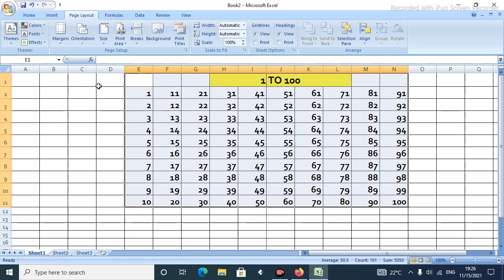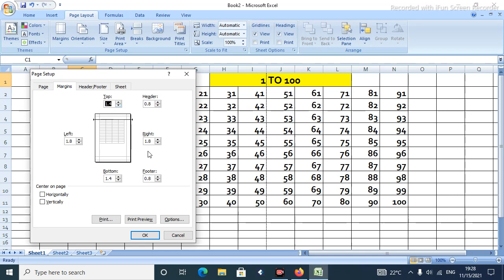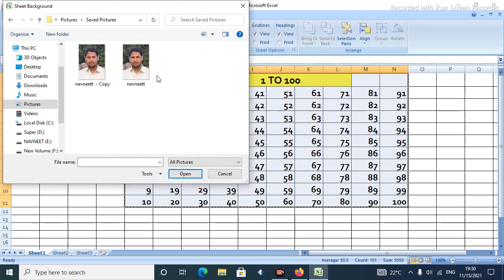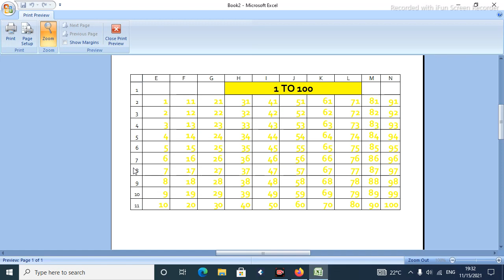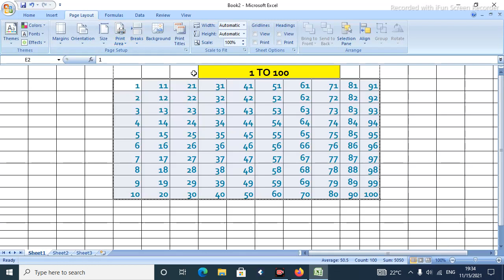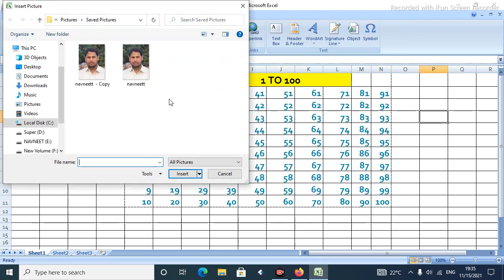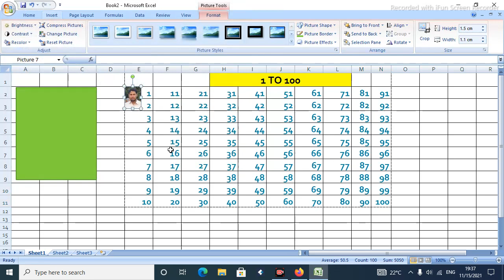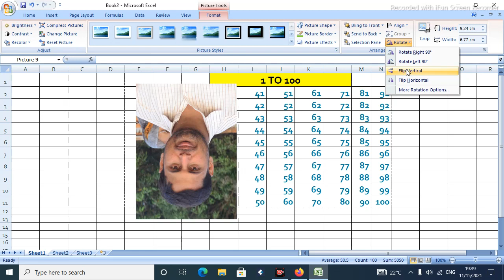ms-excel in the page layout || ms-excel page layout tabe || page layout in hindi